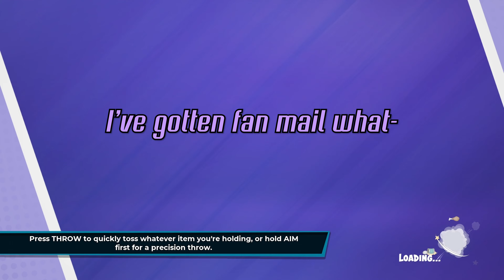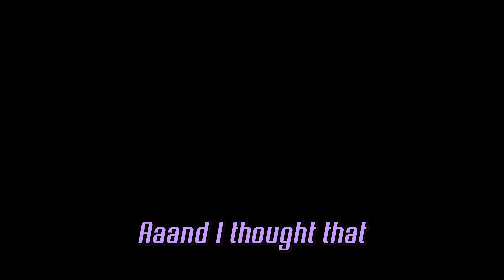I'D PUNCH A FURRY FOR SOME FRIED CHICKEN! | Rumbleverse First Look Funny Moments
What's Up Guys and Gals! Justazag here! And welcome to The Rumbleverse! An exclusive first look at the brand-new melee-based battle royal game by none other than Epic Games. Join me as we take on opponents in this vast map of Grapital City and everything from brutal beat-downs and baffling hijinks ensue! And maybe even consider trying the finished version of the game out in the future? I'll leave that decision to you. Either way, I hope you all enjoy the video!